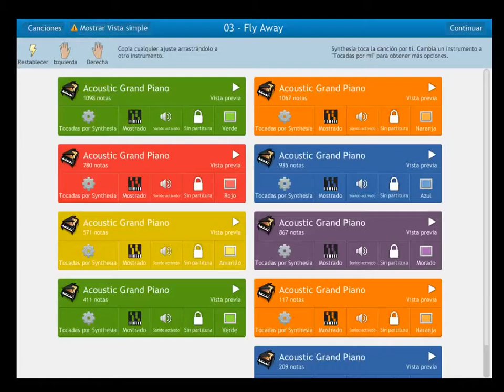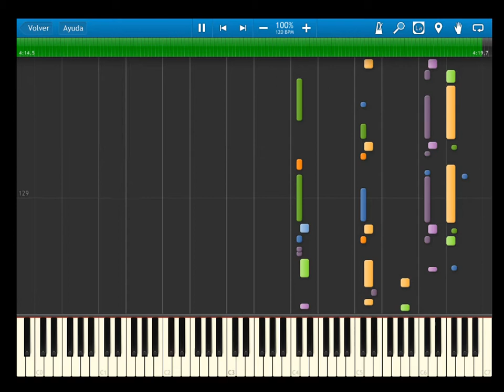panty & stocking with ganterbelt - BGM - fly away now - synthesia